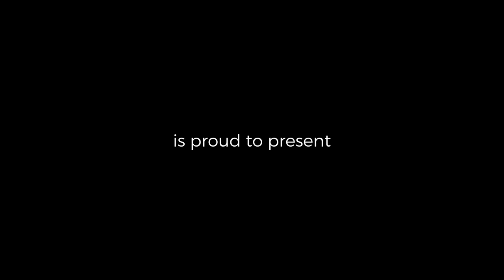Wally Page - Baby's In Blue | The Stable Sessions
Wally Page performs “Baby’s in Blue” live from The Stable Sessions.

Babys in Blue is a lullaby with a dreamy sound, beautiful harmonies are layered over the sweet sound of a guitar, accordion and double bass. This creates a warm and comforting song, to lull anyone to slumber.

"A lullaby" - Wally Page

Lyrics:
Baby's in blue,
loosen up on your daddy's hand
baby's in blue,
go easy now.

Baby's in blue,
make believe with the sweetest song.
pony rider go chase the sun
go easy now.

Baby blue tears on my shoulder

Baby's in blue,
baby's in blue,
go easy now.

Baby's in blue,
hide the moon and the lights go down,
adios amigo,see you 'round,
go easy now.

Credits:
Recorded At: Stable Studios, Co. Dublin
Musicians:
Directed By: Dara McConnell
Director Of Photography: Oleg Rudkovskij
Sound Recorded, Mixed & Mastered: Eoin Morrissey
Edited By: Juan Zabala
Assistant Editor: Indira Carino
Camera Operators:
Mark O'Rourke
Sean Green
Oleg Rudkovskij
Dara McConnell
Post Production: Cat Media
Art Direction & Design: The Brand Idea, Dublin